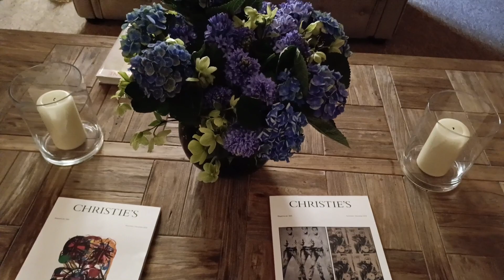Stunning Flowers Blooms